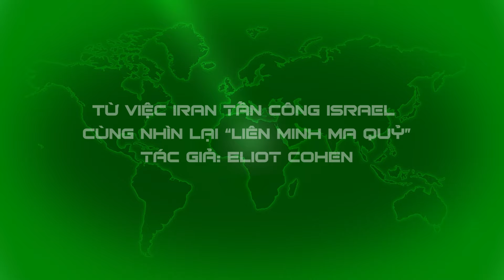UNBOXING FILE | Học giả Mỹ cảnh báo Washington rơi vào bẫy chiến lược của Nga - Trung - Triều - Iran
📯 NỘI DUNG LIÊN QUAN:
Học giả Mỹ thẳng thừng tuyên bố: Mỹ là tội đồ số 1 ở Trung Đông!
Cơn thịnh nộ của Iran đã vạch ra lằn ranh đỏ, Israel còn nhờn là lãnh hậu quả?
Bắt mạch động thái Israel quay xe đòi đánh Iran: ngoài nóng trong nguội hạ nhiệt?
"Khám sức khỏe" binh lực Iran qua chiến dịch "Lời hứa đích thực" trả đũa Israel
Iran đã xuống tay trả đũa Israel, cục diện Trung Đông sẽ về đâu, thế giới sẽ về đâu?